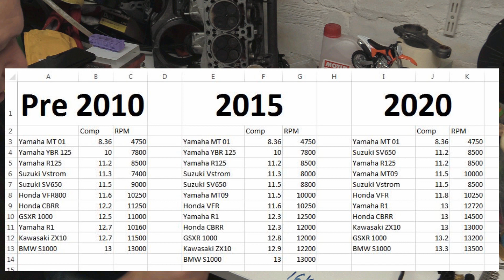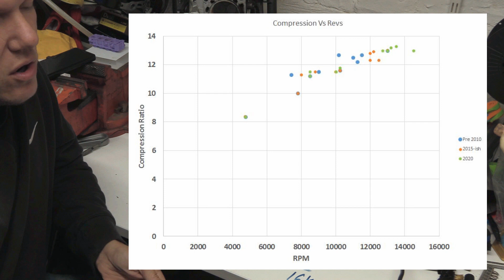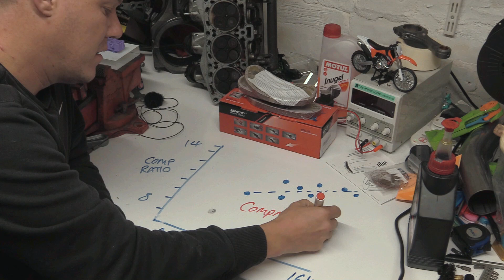High compression and RPM?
What does RPM and Compression ratios have in common? Do they have anything in common? What the hell is going on?

CAD Models link -